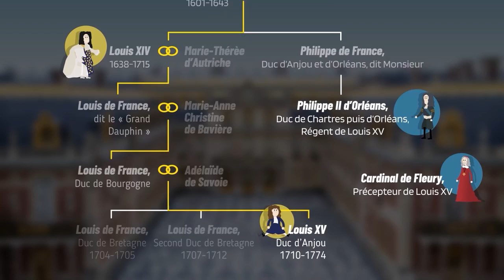Il était une fois Louis XV // Once upon a time Louis XV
🇫🇷 Qui est Louis XV ? Cette vidéo de quelques minutes vous permet de découvrir ce roi au-delà de sa fonction de monarque. Apprenez-en plus sur ses passions, sa vie de famille et son influence sur les arts de son temps.

🌍 Who is Louis XV? This video of a few minutes lets you discover this king beyond his function as monarch. Learn more about his passions, his family life and his influence on the arts of his time.